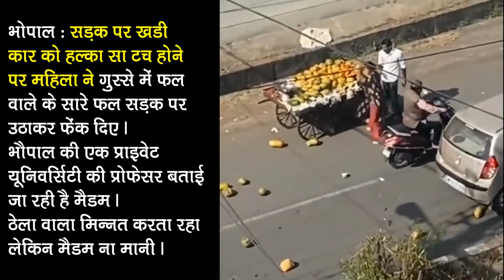Highly objectionable and Shameful conduct!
भोपाल : सड़क पर ख़डी कार को हल्का सा टच होने पर महिला ने ग़ुस्से में फल वाले के सारे फल सड़क पर उठाकर फेंक दिए।भौपाल की एक प्राइवेट यूनिवर्सिटी की प्रोफेसर बताई जा रही है मैडम।ठेला वाला मिन्नत करता रहा लेकिन मैडम ना मानी।